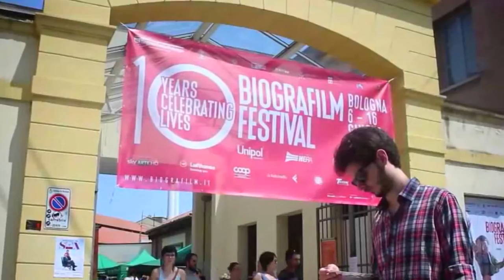I AM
Video that I created for a contest called "Scrambler You Are" by Ducati. Unfortunately I did not win (again!). The idea of the contest was to show your scrambled life; express yourself, your way of life, how you make the difference every day in the present days.
It's time for you people to see the video I presented for this contest. Hope you enjoy!